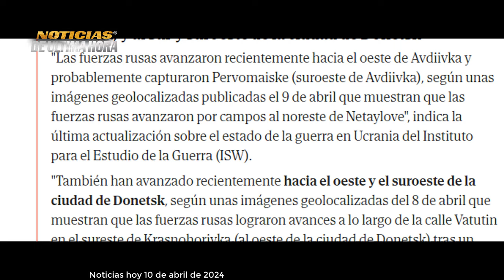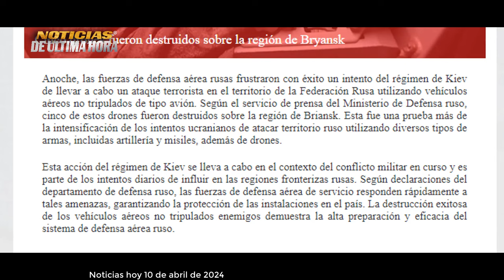🔴ULTIMA HORA MIG 24 RUSO CAÈ EN CRIMEA AVANCES RUSOS EN EL FRENTE UCRANIA NIEGA NOTICIAS 10 ABRIL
Noticias del mundo hoy 10de abril de 2024
noticias de ultima hora 10abril de 2024
noticias de alemania olaf scholz emmanuel macrone
envio de tropas francesas Ucrania
noticias De Rusia francia advertencia de vladimir putin
noticias del kremlin moscù hoy 10de abril de 2024
noticias de Estados Unidos hoy 10de abril de 2024
noticias zelenski fabricacion de drones ucrania
ultimas noticias crsis rusia ucrania hoy 10de abril de 2024
noticias de eeuu hoy 10de abril de 2024
noticias en vivo hoy 10de abril de 2024
noticias de la flota rusa del mar negro hoy
noticias peninsula de crimea hoy
noticias de la otan polonia tercera guerra mundial
noticias mundiales
noticias sergei lavrov hoy 10de abril de 2024
noticias chasov yars ucrania
noticias guerra rusia otan
noticias usa
noticias de ultimo minuto hoy 10de abril de 2024.
noticias de hoy 10de abril de 2024
noticias ejercicios militares otan finlandia
noticias finlandia otan rusia
noticias moscu hoy 10abril de 2024
noticias ministerio de la defensa de rusia hoy 10abril de 2024
ultimas noticias hoy 10de abril de 2024
noticias parte de la guerra rusia ucrania
ultimas noticias en vivo hoy 10de abril de 2024
noticias de españa hoy 10de abril de 2024
noticias de cuba hoy
noticias de nicaragua hoy 10de abril de 2024
noticias internacionales
noticias otan polonia
noticias mexico
noticias el salvador
noticias venezuela hoy 10de abril de 2024